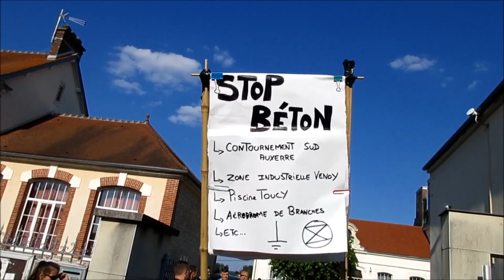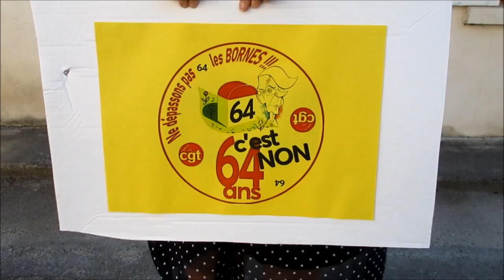Casserolade de Sénateurs à Appoigny Gilets jaunes - Auxerre, 89 - Yonne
Convergence - Casserolade de Sénateurs à Appoigny le mercredi 14 juin dans le cadre des 100joursdeZbeul à l'appel de la CGT